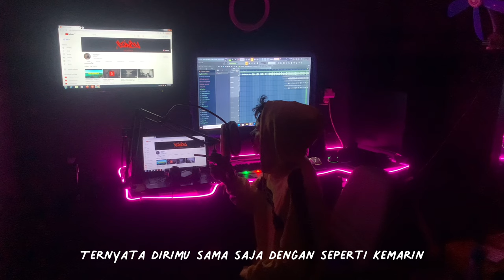XEINDY - ALL I WANT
PROD BY : RPVLrecord